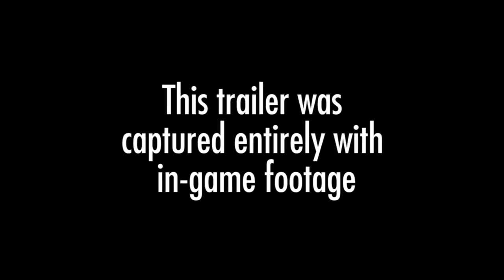Sniper Elite 4 Gets New 101 Gameplay Trailer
Rebellion Developments released a new “101” gameplay trailer for its upcoming World War 2 shooter: Sniper Elite 4.

Beyond showcasing how to snipe Nazi heads off, the trailer — being a 101 trailer — gives a six minute detailed breakdown on the game’s story, setting, gameplay features, and modes.

Sniper Elite 4, is slated to launch worldwide on February 14, 2017 for PlayStation 4, Xbox One and PC. If you pre-order the game, you will gain exclusive access to the bonus mission  Target: Führer, as well as seven camo rifle skins.